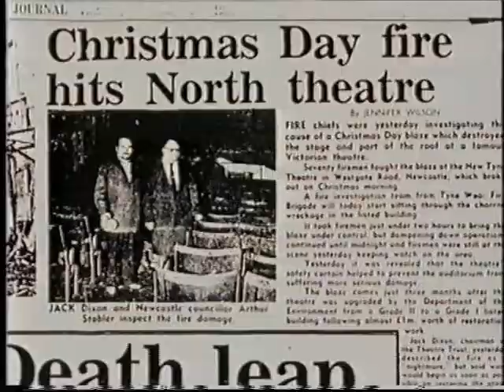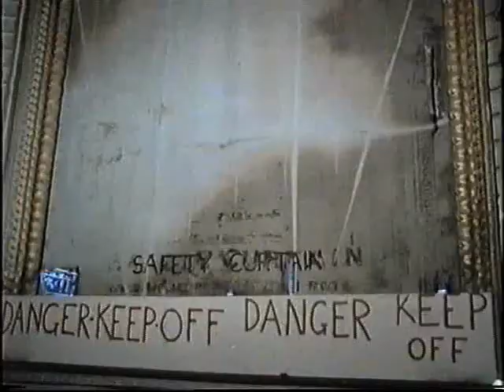"Curtains" - Tyne Theatre Documentary 1987 - TyneTees - Part 2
Another documentary about this remarkable building.
This one was produced by the good folk of City Road in 1987 and documents the painstaking rebuild and restoration of the theatre following its destruction by fire on Christmas Day 1985.
Excellent footage of Westgate Road/Thornton/Waterloo Street from the time presented by Roy Hudd.
Good Tyne Tees endcap too...